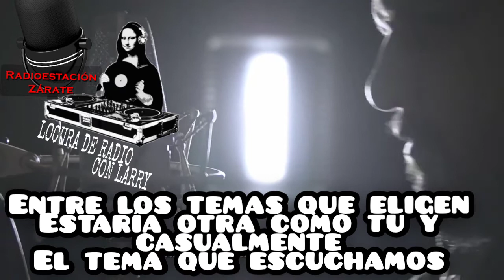Los del fuego - Bio pic